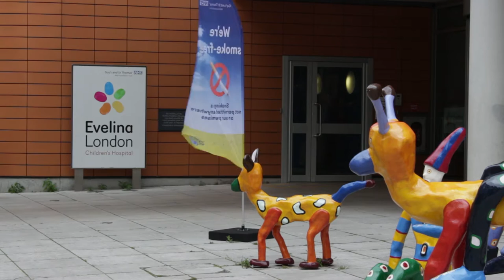The Evelina VIPs Transplant Games Longer Documentary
(15 mins)
The renal transplant unit at Evelina Children’s Hospital, London has a team at the Transplant Games. This short documentary follows them on their inspiring, exciting and emotional week.
As children of all abilities compete it is a chance for them and their families to support each other and celebrate life.

Editor- Abigail Goulding and Thomas Catchpole
Camera-  Thomas Catchpole
Sound- Abigail Goulding